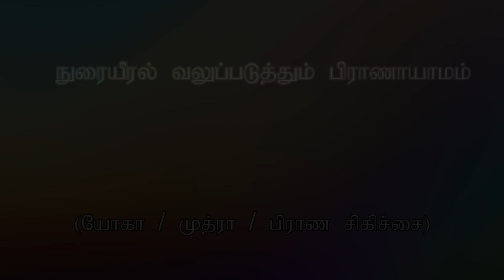நுரையீரலை வலுப்படுத்தும் பிராணாயாமம்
மனித உடல்
மனித உடல் ஐந்து அடுக்குகளினால் ஆனது.  இதில் ஐந்தாவது அடுக்கான ஆத்மாவில் பிராண சக்தி உள்ளது.  அதனை பிராணாயாமம் பயிற்சியின் மூலமாக நாம் முழுமையாக அடையலாம்

அதம பிராணாயாமம்
இப் பயிற்சியின் மூலம் நுரையீரலின் அடிப்பகுதிகு நல்ல oxygen கிடைக்கும், வலுப்பெறும்

மத்யம பிராணாயாமம்
இப் பயிற்சியின் மூலம் நுரையீரலின் நடுப்பகுதிக்கு நல்ல பிராண சக்தி பெற்று இயங்கும்

ஆத்ய பிராணாயாமம்
இப் பயிற்சியின் மூலம்  நுரையீரலின்   மேல் பகுதி நன்கு பிராண ஆற்றல் பெற்று இயங்கும்

மஹத்யோக பிராணாயாமம்
இப் பயிற்சயின் மூலம் நுரையீரலின் அடிப்பகுதி, நடுப்பகுதி, மேல் பகுதி நன்கு சக்தி பெற்று இயங்கும்.

லிங்க முத்திரை
இம் முத்திரை உடல் சூட்டை சமப்படுத்துகிறது.  நுரையீரலுக்கு நல்ல சக்தி கிடைக்கின்றது